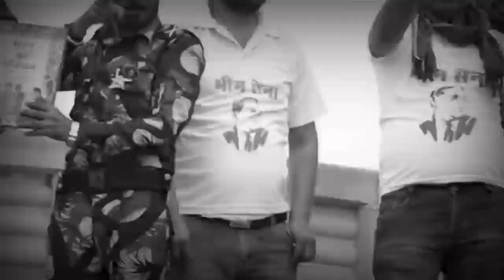भीम सेना का गाना हुआ रिलीज! बोले नवाब सतपाल तंवर!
गाना - मनुवादियों बच के रहना अब चली भीम की सेना
स्वर - मंजीत मेहरा